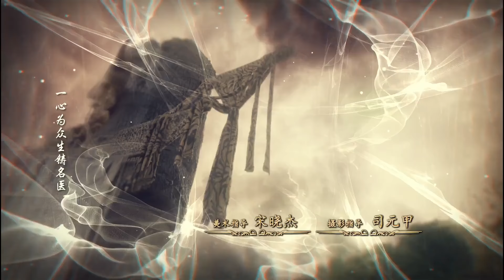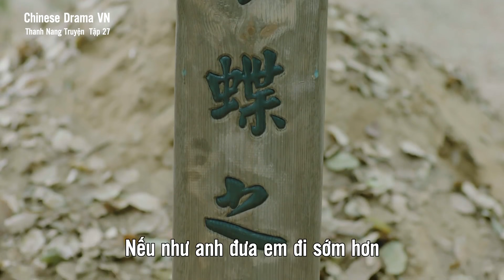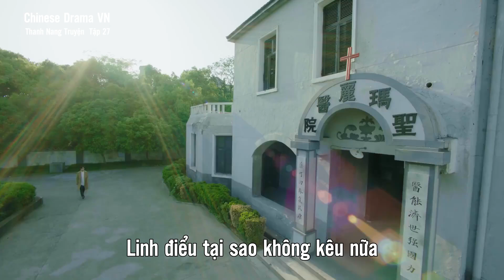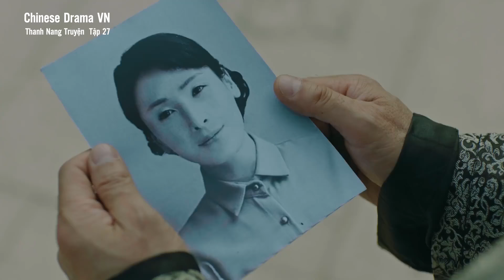Thanh Nang Truyện - Tập 27| Lý Hoành Nghị, Triệu Lộ Tư| Phim Niên Đại Kỳ Huyễn - Thần Tượng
Triệu Lộ Tư vào vai Diệp Vân Thường, một cô nàng xinh đẹp và hiền lành. Trong một giấc mơ kỳ lạ, cô bị một con chim lớn mang đến một vùng đất kỳ diệu, mà nơi đó có Mộc Tinh Trần, chàng trai đặc biệt. Ở một thế giới khác, Vân Thường được trải nghiệm và chiêm ngưỡng nhiều điều mới lạ, và rồi đem lòng yêu mến Tinh Trần. Sau đó, hai người trở về đúng thời điểm hiện tại, lúc Nhật Bản đang gây áp lực lên trung hoa dân quốc. Cơ duyên giúp Tinh Trần trở thành một chiến sĩ, chiến đấu bảo vệ tổ quốc.